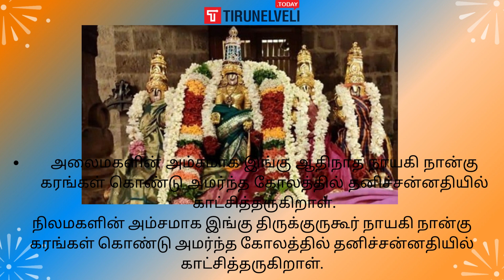108 Divya desam - Tirunelveli today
Significance of 108 Divya desam
Among the famous Pandya Nadu Divya Desams, the temples around the Tamirabarani river are collectively called "Navathirupathi". The fifth temple in the order of Navathirupathis is the Alwar Thirunagari temple. This temple takes up the form of the Planet Guru among the nine planets. If you want to learn about 108 Divya Desam, visit the Tirunelveli Today website.

Alwar Thirunagari is amongst the pious 108 Divya Desams, and Saint Nammazhwar has sung on the revered God of this temple. Nammazhwar, the main saint among the twelve Aazhwars, meditated inside the burrow of the Tamarind tree for sixteen long years and started singing Thiruvaaimozhi when he opened his eyes soon after. Aadhinatha Perumal, the deity of this Divya Desam, has given an equal status of respect to Nammazhwar in this temple, which makes Alwar Thirunagari all the more special and one of its kind amongst the Divya desams.

The main deity in the temple sanctum is Aadhinatha Perumal, flagged by Sridevi and Boodevi on either side. Aadhinadha Nayaki, (Alaimagal) Goddess Lakshmi's form, blesses us with four hands in a seated position in a separate Sannidhi. Thirukoorar Nayaki, the form of Nilamagal (Goddes Boodevi), blesses us in a separate Sannidhi inside the temple.